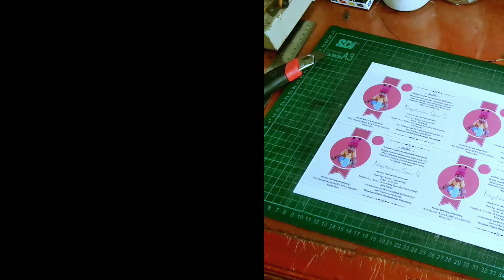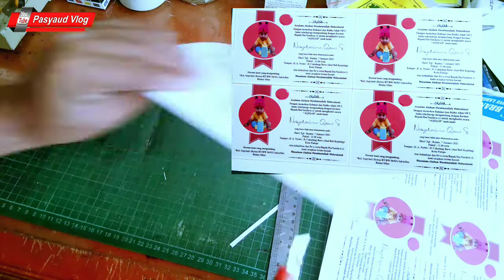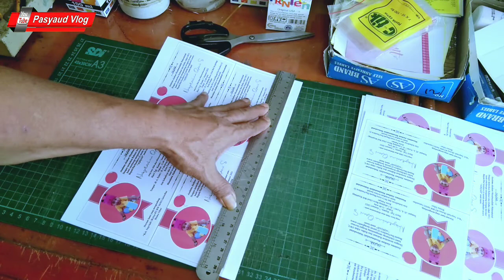CARA POTONG KERTAS TAK PUTUS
Kali ini saya membuat video tentng bagai mana cara potong kertas tak putus
menggunakan pisau cutter dengan manual
Pasyaud Vlog